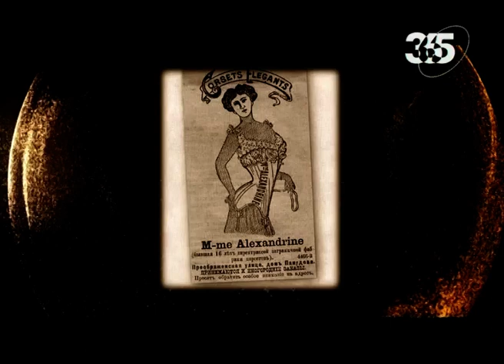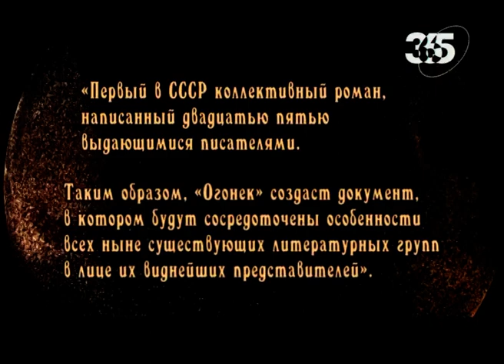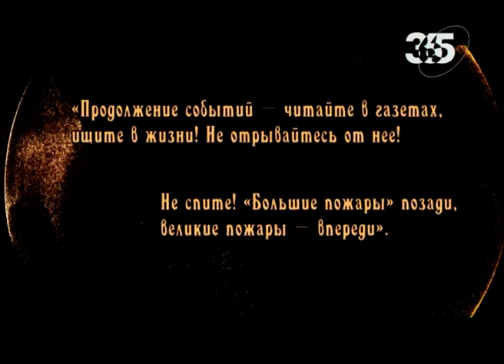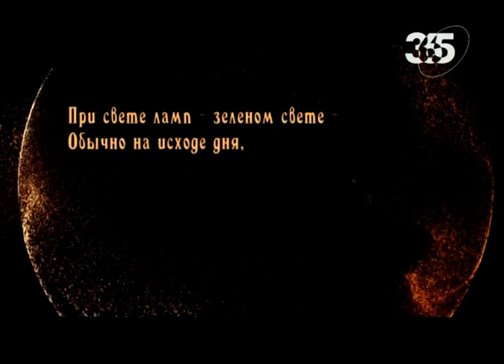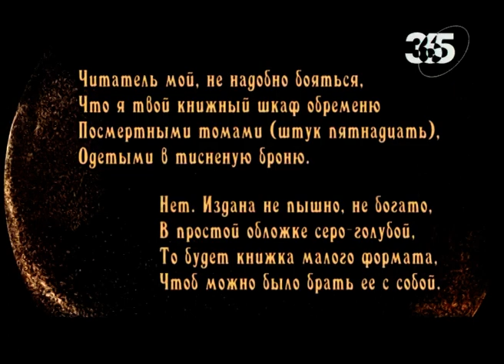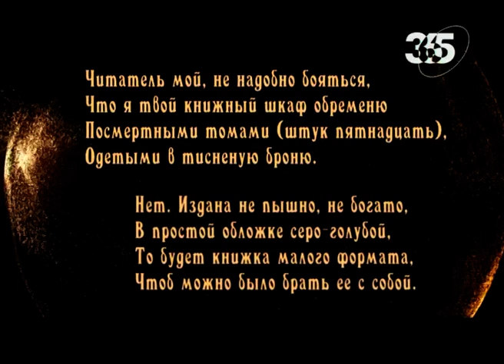Вера Инбер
Передача "Женщины в русской истории". Вера Михайловна Инбер (урождённая Шпенцер; 1890—1972) — русская советская поэтесса и прозаик. Лауреат Сталинской премии второй степени (1946).